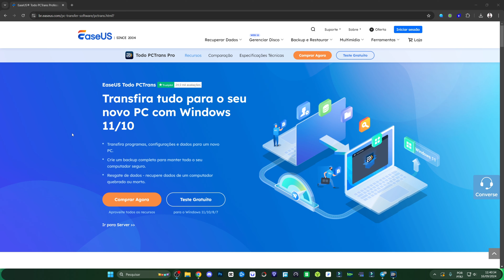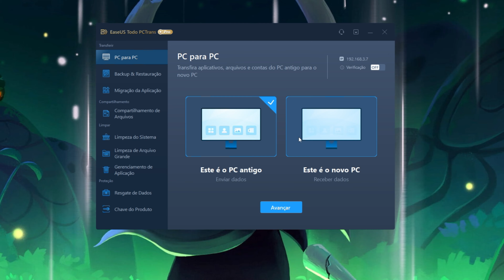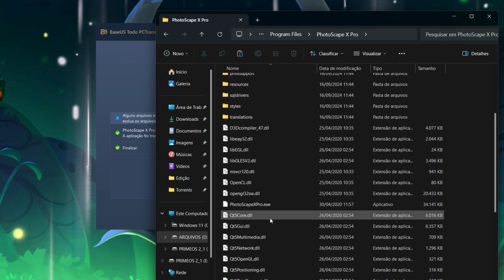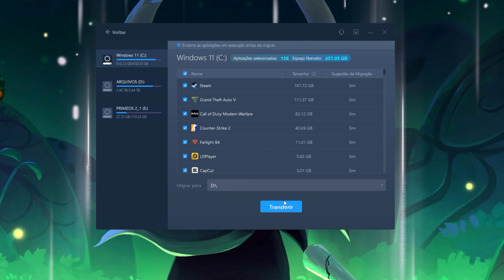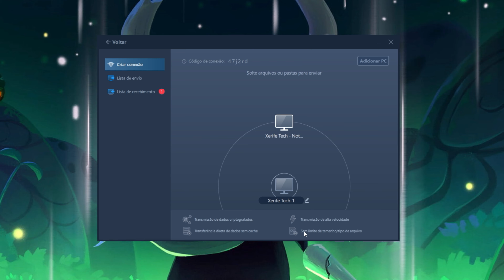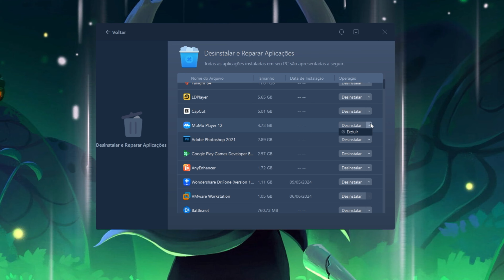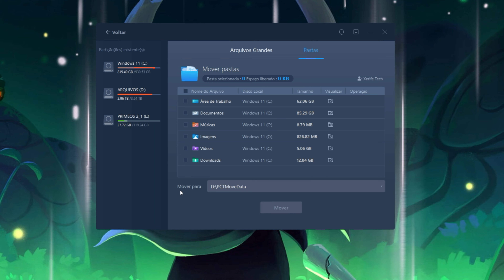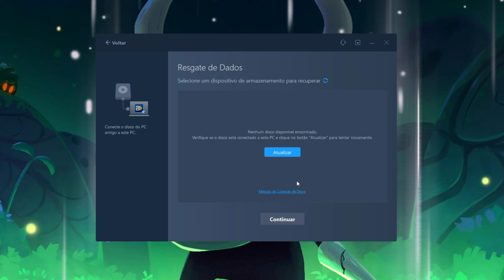Como PASSAR ARQUIVOS De um PC Para o OUTRO Na REDE, Faça Backup, Migre PROGRAMAS e JOGOS com PCTrans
Veja como passar dados de um PC para o OUTRO através da rede, o pc trans te possibilita vários modos de backups, opção para migrar ferramentas e jogos para outra unidade ou outro computador.